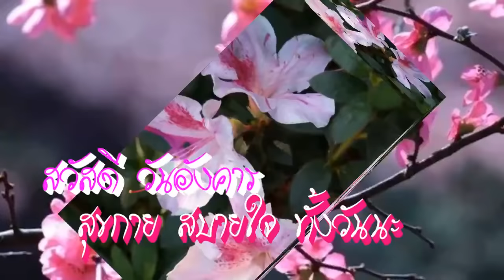สวัสดีวันอังคาร This is Not Funk